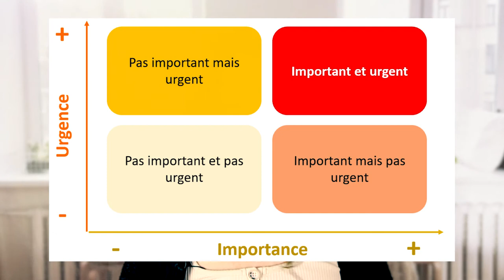10 OUTILS PUISSANTS POUR S'ORGANISER - gérer son temps, productivité, organisation, fomo,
Aujourd'hui, je vous livre 10 outils puissants pour s'organiser au quotidien. On a déjà tous rêvé de gérer son temps parfaitement, d'être plus productif, d'avoir une meilleure organisation. Etre efficace, ça s'apprend. Et grâce à ces 10 outils puissants, vous apprendrez comment atteindre ses objectifs.

○ Carte SD
○ Ring light
○ Soft Box
○ Caméra vlog

Si vous achetez un produit ou service d'un de ces liens communiqués, je reçois peut-être une petite commission. Il n'y a aucun frais supplémentaire pour vous ! Merci de me soutenir pour que je puisse vous apporter du contenu gratuit chaque semaine !

Et si tu as lu jusqu'ici, commentes l'emoji 😱